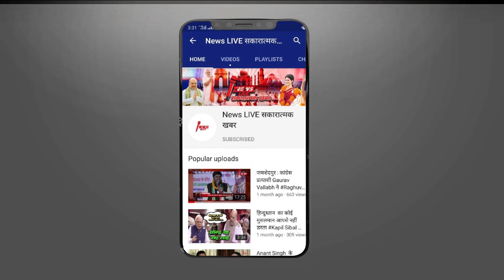उनका हत्याकांड से कोई रिश्ता नहीं...' AFZAL के वकील बोले- बनाया जा रहा राजनीतिक षड्यंत्र का शिकार